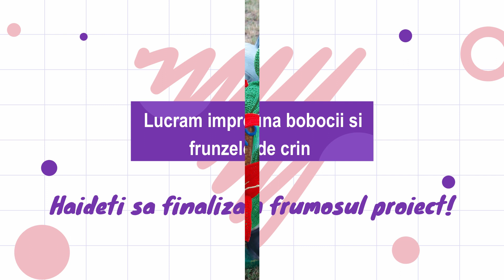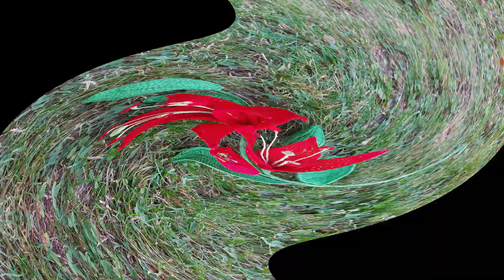Crin crosetat - Partea a-II- a Bobocii si frunzele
Haideti sa finalizam frumosul proiect inceput!